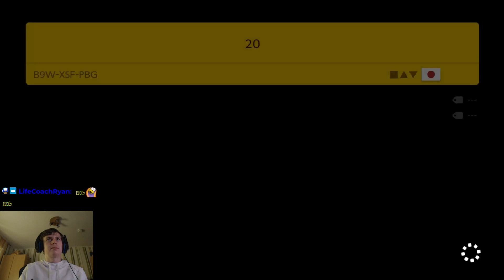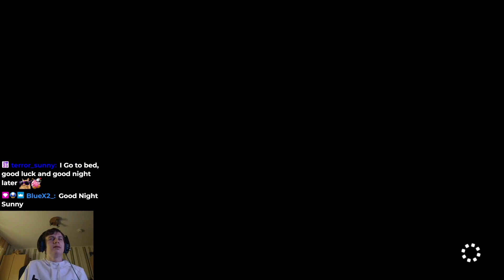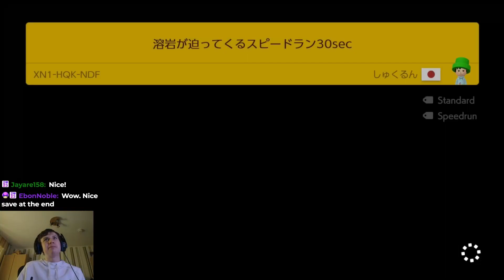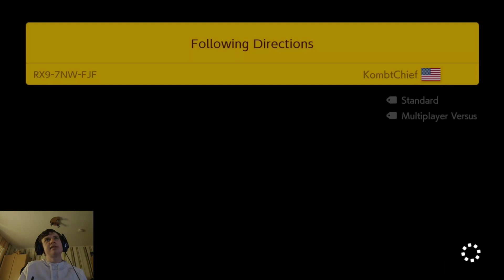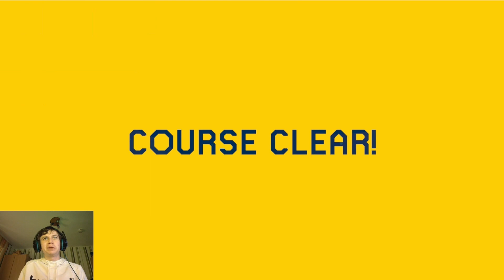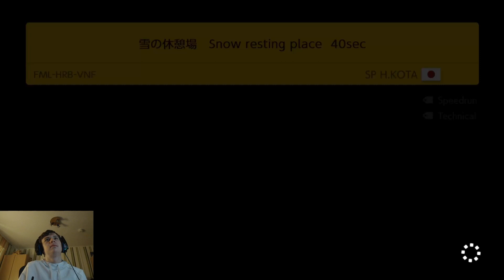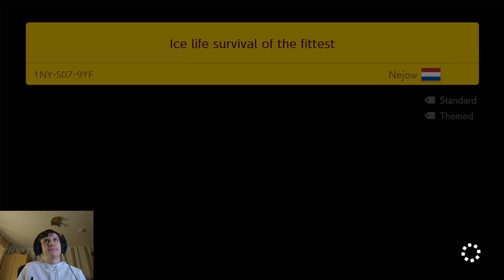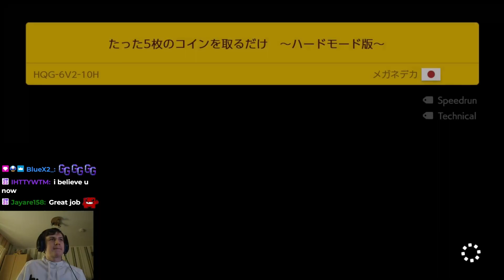Daily Super Expert Endless 25 Clears until 100000 [4475+ Clears Day 180/4000]